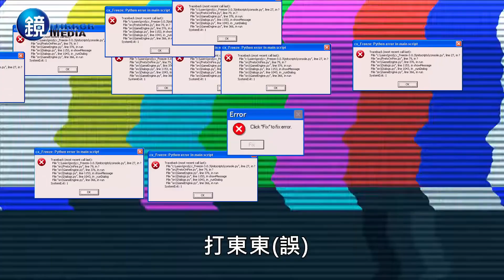【鏡爆焦點】電影拍完情還在 直擊郭書瑤深夜訊交男星｜鏡週刊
33歲的郭書瑤與前SpeXial團員以綸情變後，3年來僅有零星緋聞，不過日前本刊直擊她和友人聚完餐散步回家時，竟開視訊跟1名相對較嫩齡的男子聊了近1小時，交情看來十分要好；進一步查找之下，嫩男新歡竟是電影《流氓驅魔師》中、與郭書瑤談情說愛的27歲陸星宗子杰。郭書瑤